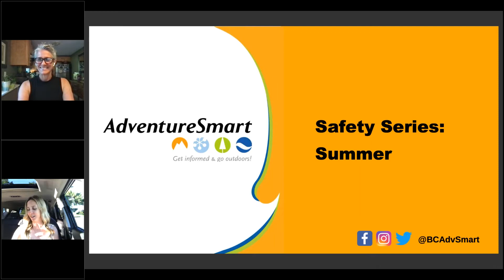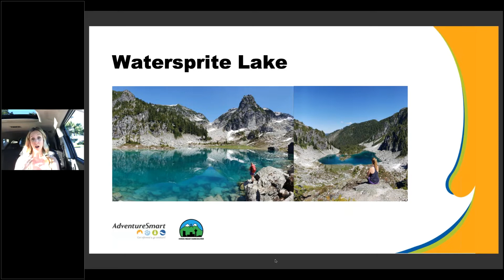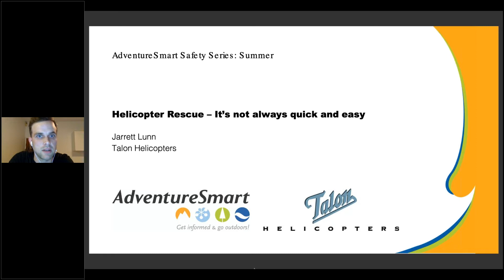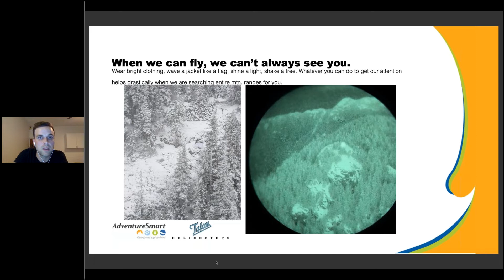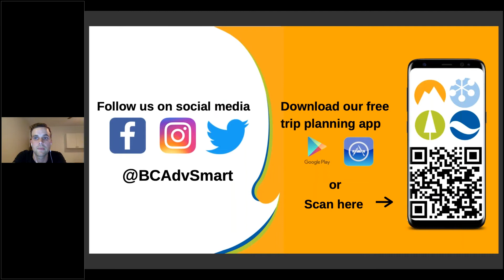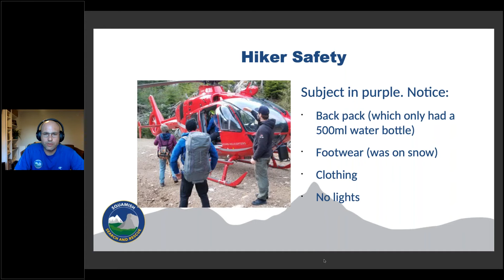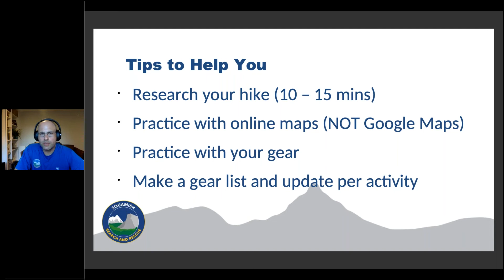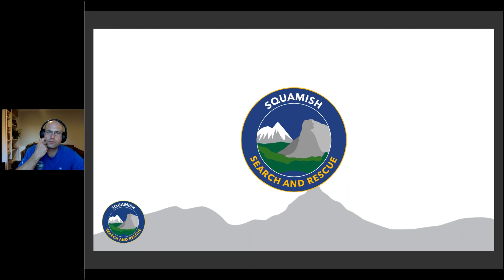AdventureSmart Safety Series Summer 2021 | South Coast June 1, 2021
This special event gives you a helicopter pilot's birds-eye view' on SAR, a social media ambassador's perspective on hiking and posting, in addition to one of BC's SAR Managers (from the Sea to Sky Region) viewpoints on risk management and SAR response.
Is the South Coast your playground? If so, this webinar is for you!

Safety starts here at AdventureSmart

The British Columbia Search and Rescue Association supported this initiative.